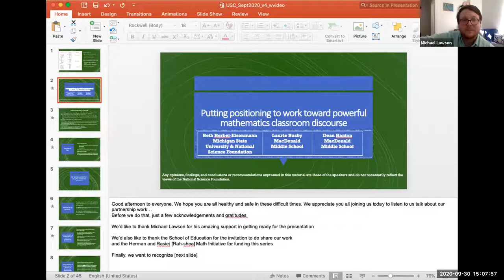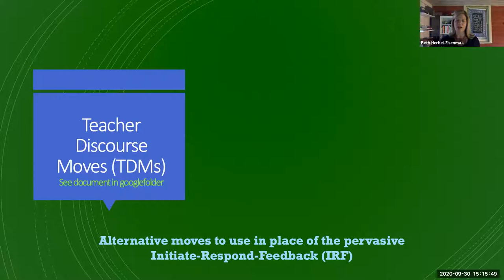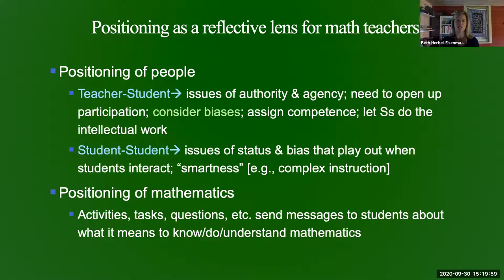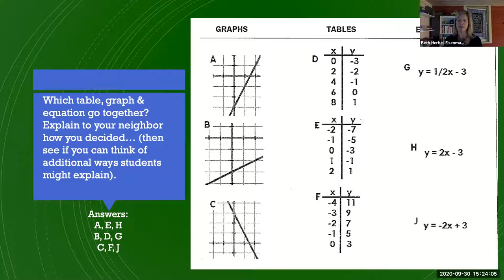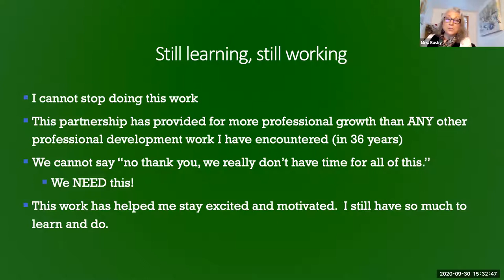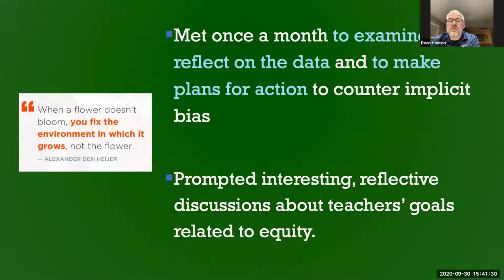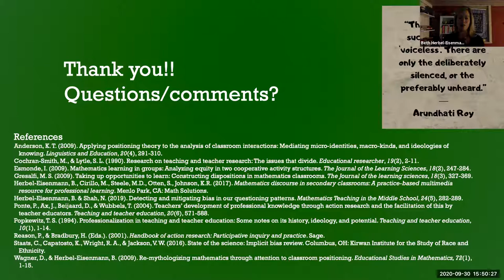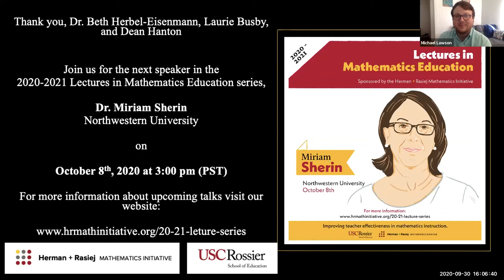Beth Herbel-Eisenmann, Laurie Busby, Dean Hanton (20-21 Lectures in Mathematics Education, Sep 30)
As part of the 20-21 Lectures in Mathematics Education series, Dr. Beth Herbel-Eisenmann (Michigan State University and National Science Foundation) and Jessica Slayton (East Lansing Public Schools) share a talk titled, "Putting Positioning to work towards powerful mathematics classroom discourse."

You can find more information about the lecture series and how to register for future events using this